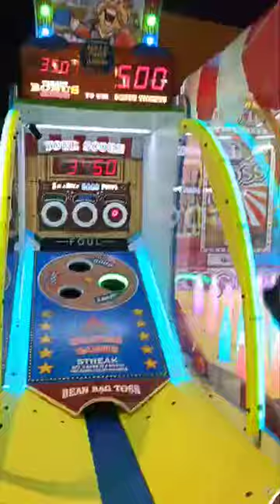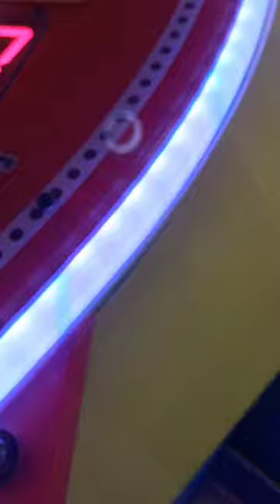2 July 2024(4)